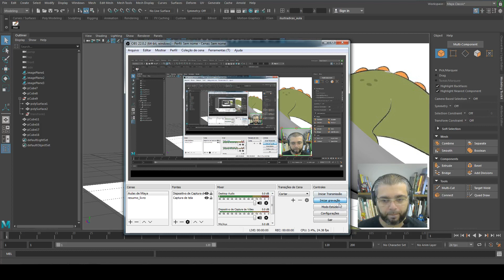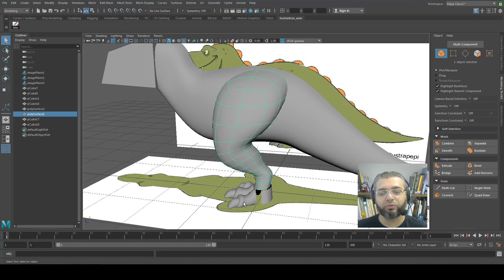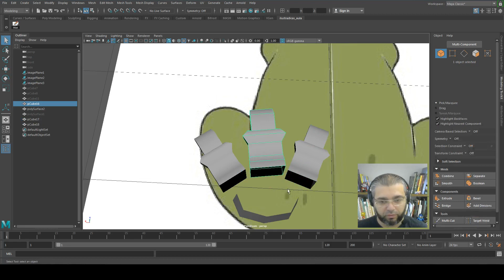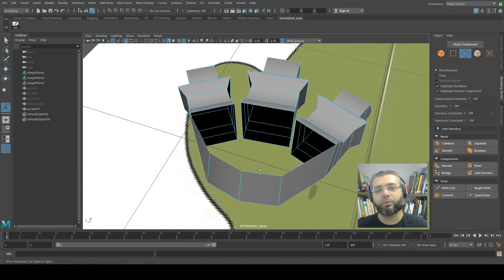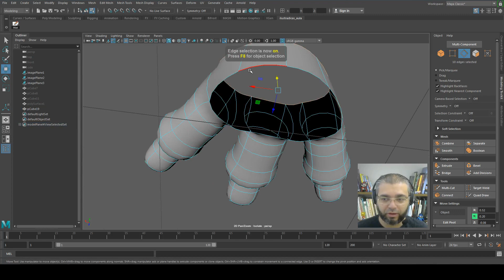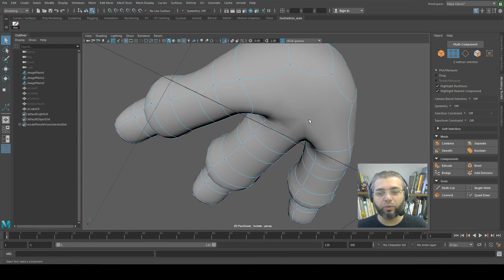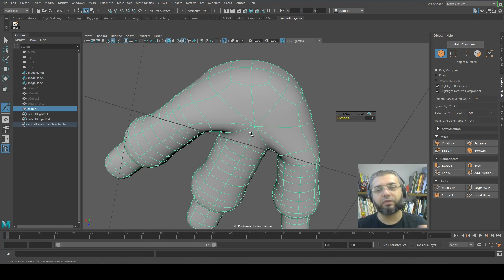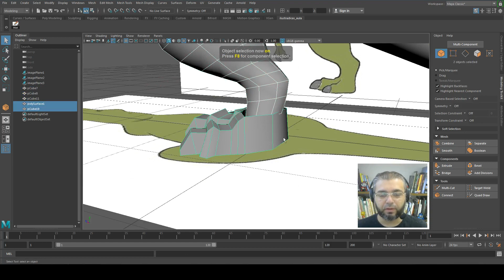Curso de Autodesk Maya • T REX - modelagem básica #10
Esse é o Curso de Autodesk Maya 3d criado Pelo Game Designer e Ilustrador Raul Tabajara. Esse curso foi criado para o canal ILUSTRADICAS e agora está sendo disponibilizado Gratuitamente. Um conteúdo profissional e de Graça.
Esse Arco de vídeos " Tutorial Iniciante" tem como objetivo ser um primeiro contato com o software. Uma aula Do Zero para quem não conhece o Software.

Ideal para Game Designers, Designers Gráficos, Ilustradores e estudantes da área de Artes e Animação.